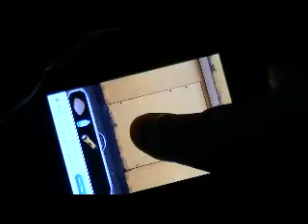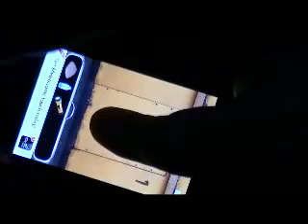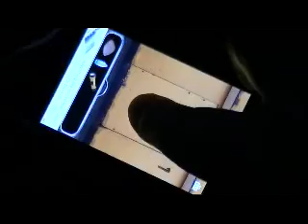Doors and Floors Niveau 11 - Doors and Floors Level 11 Walkthrough - astuces-et-trucs.fr